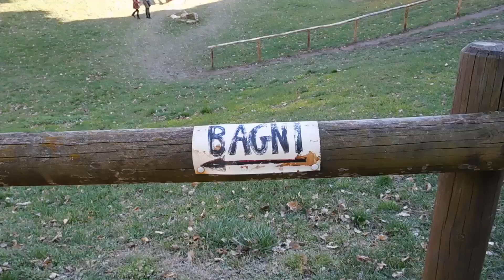Cascata e Grotte di Labante | Castel d’Aiano | Bologna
Le grotte di Labante si trovano nel comune di Castel d’Aiano all’interno della borgata di San Cristoforo Labante a circa un’ora di macchina da Bologna, immerse tra i colli bolognesi.

© Music Licence ▼